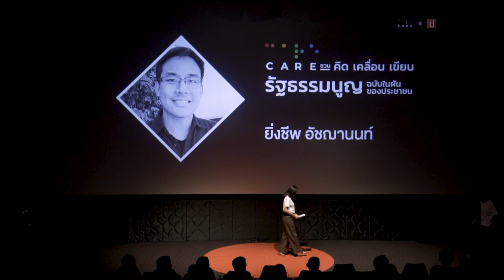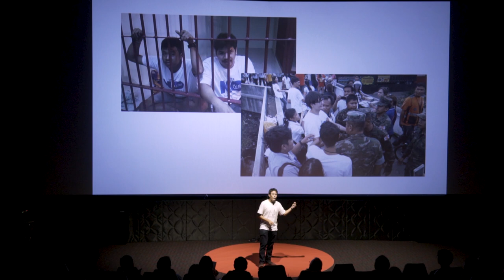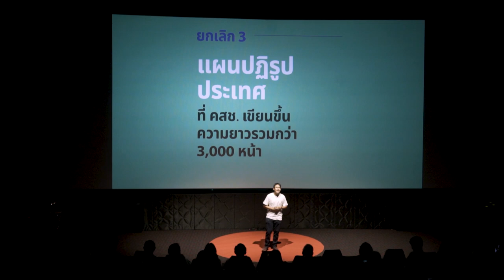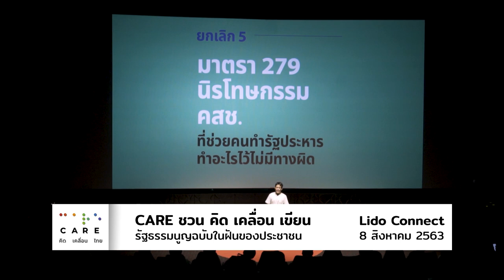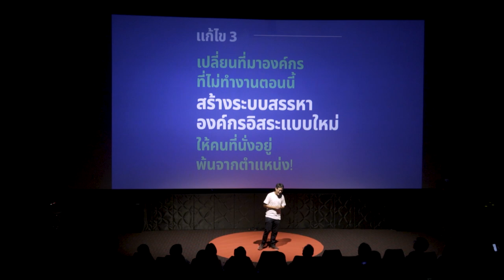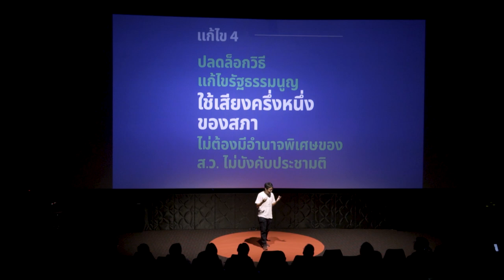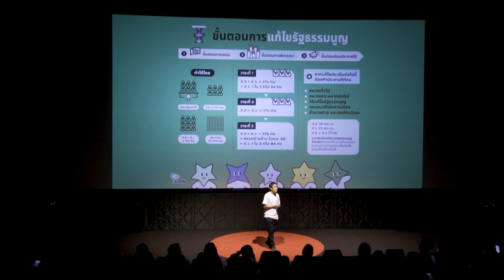ทางออกจากวิกฤตรัฐธรรมนูญ | ยิ่งชีพ อัชฌานนท์: รื้อ สร้าง ร่าง รัฐธรรมนูญ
เวที "CARE ชวน คิด เคลื่อน เขียน รัฐธรรมนูญฉบับในฝัน ของประชาชน" ที่ลิโด้ คอนเน็คท์ เมื่อวันที่ 8 ส.ค.  ช่วง "ทางออกจากวิกฤตรัฐธรรมนูญ" ยิ่งชีพ อัชฌานนท์ ผู้จัดการ iLaw เสนอร่างผ่าน 3 ขั้นตอน เพื่อที่จะรื้อระบอบอำนาจของ คสช. สร้างหนทางกลับสู่ประชาธิปไตย และเปิดทางให้เกิดการร่างรัฐธรรมนูญฉบับใหม่ที่เป็นของประชาชน ผ่านกระบวนการแก้ไขของรัฐธรรมนูญ 2560 ด้วยข้อเสนอ 5 ยกเลิก 5 แก้ไข ดังนี้

ยกเลิก 1 ยกเลิกนายกรัฐมนตรีคนนอก ที่ไม่ได้มาจากการเลือกตั้ง โดยต้องใช้เสียง ส.ส. และ ส.ว. รวมกัน 500 คน ถ้าช่องทางนี้ไม่ถูกยกเลิก เราอาจเห็นนายกฯ ชื่ออะไรก็ได้ในอนาคต

ยกเลิก 2 ยกเลิกแผนยุทธศาสตร์ 20 ปี ที่ คสช. เขียนขึ้น คิดแทนอนาคต กดทับรัฐบาลทุกชุด ยกเลิกมาตรา 65 และ 275 ที่ให้ คสช. แต่งตั้งคนของตัวเองขึ้นมาเขียนแผนแม่บทยุทธศาสตร์ชาติ 20 ปี

ยกเลิก 3 ยกเลิกแผนปฏิรูปประเทศ ความยาวรวมกว่า 3,000 หน้า และกรรมการยุทธศาสตร์ชาติที่ประยุทธ์นั่งเป็นประธาน

ยกเลิก 4 ท้องถิ่นพิเศษที่เปิดช่องผู้บริหารไม่ต้องมาจากการเลือกตั้ง ยกเลิกมาตรา 252 ที่กำหนดให้ผู้บริหารองค์กรปกครองส่วนท้องถิ่นรูปแบบพิเศษสามารถได้มาโดยวิธีอื่นนอกจากการการเลือกตั้งหรือความเห็นชอบของสภาท้องถิ่น เพื่อกลับไปสู่ระบบเลือกตั้งท้องถิ่นตามปกติ

ยกเลิก 5 ยกเลิกนิรโทษกรรม คสช. ยกเลิกมาตรา 279 ที่ยังเป็นหลักประกันให้ คสช. ลอยตัว ไม่ต้องรับผิด กำหนดให้การกระทำทุกอย่างของคสช ไม่ขัดรัฐธรรมนูญและกฎหมายอื่นๆ รับรองให้ประกาศและคำสั่งของ คสช. ยังมีผลใช้ บังคับอยู่ตลอดไป เป็นมาตราที่แปลกมากแต่ก็ยังกล้าเขียน

5 แก้ไข ได้แก่

แก้ไข 1 เปลี่ยนระบบบัญชีว่าที่นายกฯ เขียนให้ชัด นายกฯ ต้องเป็น ส.ส. ตัดระบบบัญชีว่าที่นายกฯ ที่กำหนดให้พรรคการเมืองเสนอชื่อผู้ที่ไม่ได้มาจากการเลือกตั้งของ ประชาชนเป็นนายกฯ ได้ และแก้ไขให้นายกฯ ต้องเป็น ส.ส. เท่านั้น

แก้ไข 2 เปลี่ยน ส.ว. ชุดพิเศษ เท่าที่คุยกับหลายคนมา ไม่มีคนเห็นด้วยให้ ส.ว. ชุดนี้ยังคงอยู่ต่อไป ข้อเสนอที่ประนีประนอมที่จะเสนอคือ ให้ ส.ว. ต้องมาจากการเลือกตั้งโดยประชาชน ยึดระบบเดียวกันกับรัฐธรรมนูญ 2540

แก้ไข 3 เปลี่ยนที่มาองค์กรที่ไม่ทำงาน สร้างระบบสรรหาองค์กรอิสระแบบใหม่ ปรับกระบวนการสรรหาองค์กรอิสระจากที่ให้คนในองค์กรอิสระหมุนเวียนเก้าอี้เลือกกันเอง เปลี่ยนมา เป็นกระบวนการสรรหาให้เหมาะสมตามภารกิจของแต่ละองค์กร ยกเลิกกฎหมายประกอบรัฐธรรมนูญ ให้ตุลาการศาลรัฐธรรมนูญและองค์กรอิสระชุด ปัจจุบันพ้นจากตำแหน่ง สรรหาตุลาการศาลรัฐธรรมนูญและ กกต. ชุดใหม่ โดยวิธีตามรัฐธรรมนูญ 2540

แก้ไข 4 ปลดล็อคกลไกแก้รัฐธรรมนูญ ที่ต้องอาศัย ส.ว. และต้องพึ่งประชามติ ให้การแก้ไขอาศัยเพียงเสียงของสองสภารวมกัน ตามโมเดลรัฐธรรมนูญปี 2550 ไม่บังคับต้องทำประชามติ

แก้ไข 5 เปิดทางตั้ง สสร. ร่างใหม่ทั้งฉบับ ให้มีสมาชิกสภาร่างรัฐธรรมนูญ สสร. 200 คน ที่ประชาชนเลือกมาทั้งหมด โดยใช้ประเทศเป็นเขตเลือกตั้ง หมายถึงไม่ต้องแบ่งจังหวัด เพราะไม่จำเป็นต้องมีตัวแทนที่เป็นผู้พิทักษ์ผลประโยชน์ท้องถิ่นที่เขียนไว้ในรัฐธรรมนูญ ให้คนไทยเลือกผู้สมัครที่เขาอยากเลือกไม่ว่าจะมาจากที่ไหนก็ตาม

เราจัดทำร่างมาแล้ว ชักชวนทุกคนเข้าชื่อ 50,000 คน อย่างไรก็ตามกระบวนการนั้นไม่ง่าย เพราะ คสช. บิดเบือนโครงสร้างกฎหมายของประเทศไปไกลมาก จึงขอให้พวกเราอดทน ถ้าเราจะแก้รัฐธรรมนูญบางส่วน แก้บางมาตราแล้วให้ทุกอย่างดีขึ้นคงเป็นไปไม่ได้ แต่ยังต้องมีขั้นตอนการ “รื้อ” ระบอบที่ คสช. วางไว้

ถ้าหากทำสำเร็จ ยังต้องมีขั้นตอนต่อไป คือ การ “สร้าง” หนทางใหม่ โดยการเลือกตั้ง สสร. เลือกตั้ง ส.ว. และสร้างกลไกสรรหาตุลาการศาลรัฐธรรมนูญ และ กกต. ชุดใหม่จึงจะเข้าสู่ขั้นตอนที่สาม คือ “ร่าง” รัฐธรรมนูญใหม่ ที่มาจากการมีส่วนร่วมของประชาชนทุกคนจริงๆ ซึ่งขั้นตอนแรกก็ไม่ได้ง่ายเสียแล้ว เพราะรัฐธรรมนูญ 2560 เขียนกลไกขวางทางไว้ให้การแก้ไขทำได้ยากที่สุดในประวัติศาสตร์ตั้งแต่ประเทศไทยมีรัฐธรรมนูญมา ต้องอาศัยทั้งเสียง ส.ว. ต้องมีเสียงฝ่ายค้าน มากกว่าร้อยละ 20 และยังต้องทำประชามติ จึงเหมือนมีทางตันใหญ่รออยู่ข้างหน้า จึงยังต้องมีกระแสเรียกร้องสังคมที่ยังต้องการอีกมากให้ คสช. รู้ว่าพวกเขาขาดความชอบธรรม อยู่ไม่ได้ แล้วให้เขาหยิบร่างที่ประชาชนเสนอมา แล้วให้พลพรรคของตัวเองยกมือให้ผ่าน จะเป็น ทางลงที่สวยงามที่สุดตามระบอบกฎหมายที่มีอยู่สำหรับ พล.อ.ประยุทธ์ จันทร์โอชา และพรรคพวก คสช.

ผู้จัดการ iLaw ย้ำว่า นี่อาจจะฟังดูเป็นความฝัน แต่ถ้าไม่ทำอะไรเลย เราก็จะอยู่กันแบบนี้ เจอการแต่งตั้งกันเอง ตรวจสอบไม่ได้ คิดแทนประชาชนว่าอนาคตของประเทศควรจะเป็นอย่างไร เราเริ่มต้นง่ายๆ ได้ด้วยกันวันนี้ด้วยการร่วมกันลงชื่อเสนอร่างรัฐธรรมนูญเข้าสู่สภา

สำหรับการอภิปรายนี้ เป็นส่วนหนึ่งของเวที "CARE ชวน คิด เคลื่อน เขียน รัฐธรรมนูญฉบับในฝัน ของประชาชน" ที่ลิโด้ คอนเน็คท์ เมื่อ 8 ส.ค. 63 โดยกลุ่ม CARE คิด เคลื่อน ไทย ร่วมกับสำนักข่าวประชาไท เพื่อร่วมคิดหาหนทางออกจากหุบเหวมหาวิกฤติ ร่วมกันสร้างรัฐธรรมนูญที่มีความเป็นประชาธิปไตย ให้เป็น "ฉบับสุดท้าย" ของประเทศไทย และให้มันเกิดขึ้นที่รุ่นเราจริงๆ เสียที